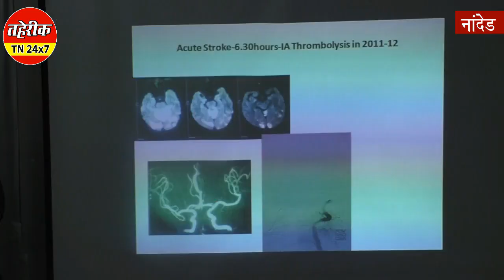नांदेड़ : मेंदूची एंजियोग्राफी, एंजियोप्लास्टी, आता नांदेड़ात शकय......